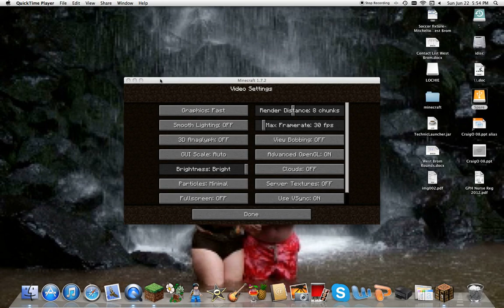btd 7: dat pheonix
server ip: thenexusmc.net